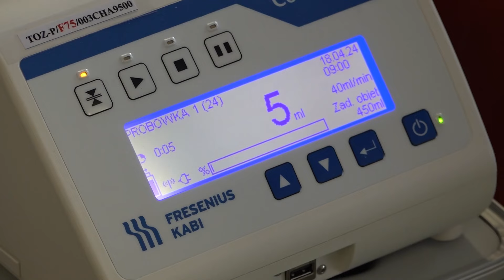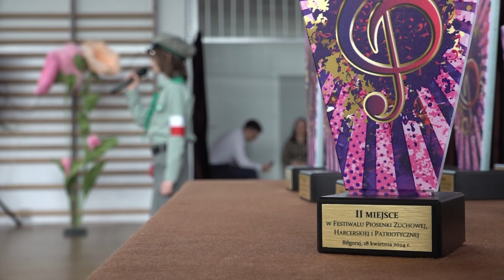2024 04 20 Informacje Biłgorajskie